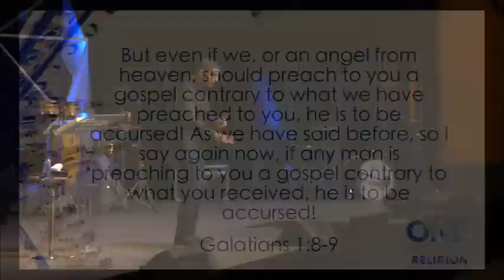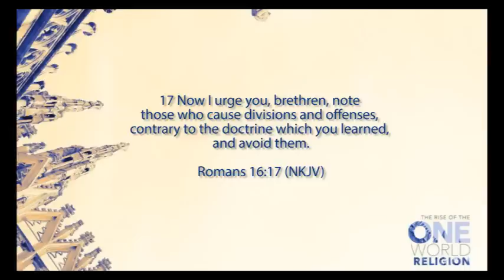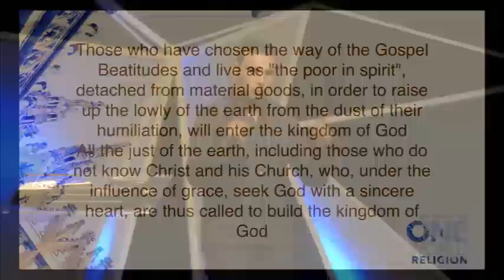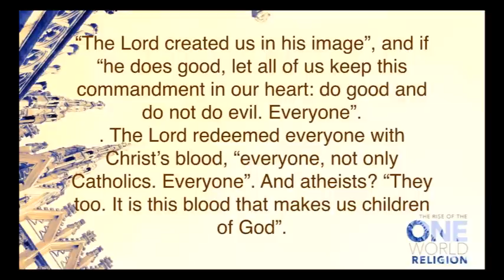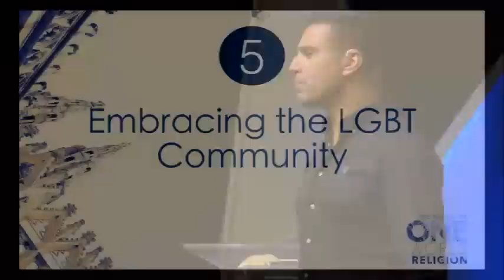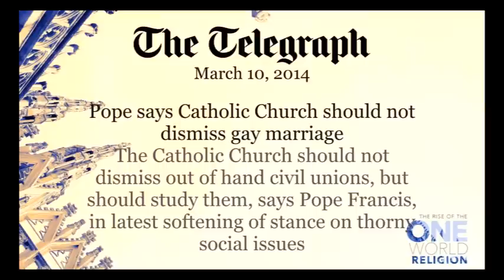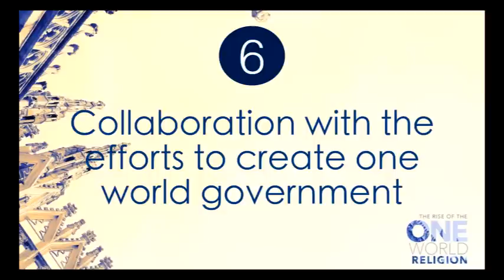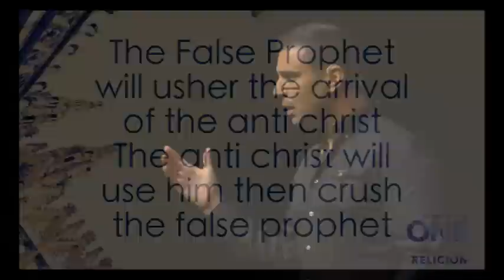The Rise Of The One World Religion- Major Amir Tsarfati